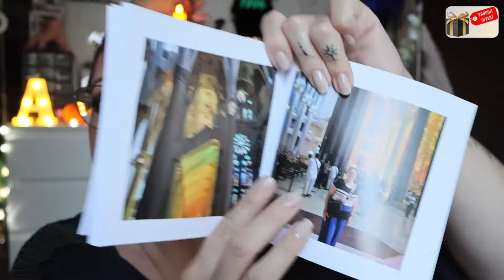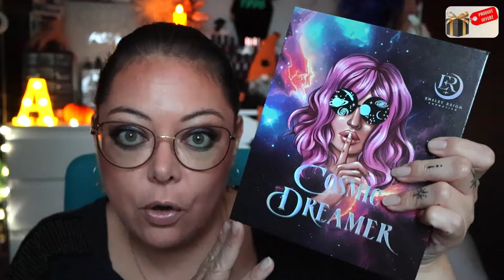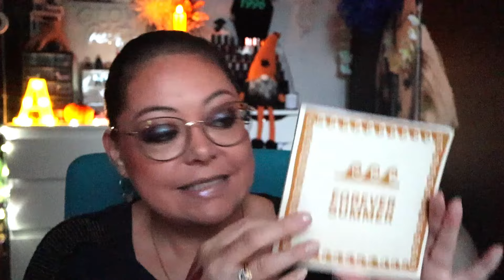FAVORIS : maquillage et parfums (septembre 2024)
📝 Produits présentés :

-20% sur tout !
-20% sans minimum d'achat, valable jusqu'au 10/11/2024 avec mon code : AUDREYINHO20

- DIOR : blush n°11 (indispo)

- TF : highlighter "Oasis" (indispo)

-5% avec le code Audrey_5

CE QUE JE PORTE DANS LA VIDÉO :
🤗 Makeup :
- Yeux 👀​ : palette Glaminatrix "Nocturnal"
- Lèvres 💄 : gloss Rabanne n°091

🎬 🎥 Je film avec un CANON EOS R50
💻 Je fais mes montages vidéo avec Clipchamp

💖 Merci !
Audrey